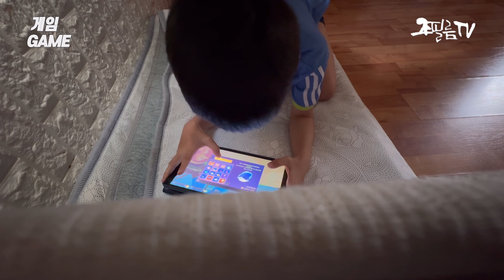게임 GAME 낚시 게임하는 대전 옥계초등학교 3학년 박세용